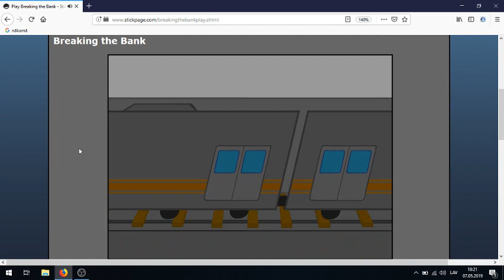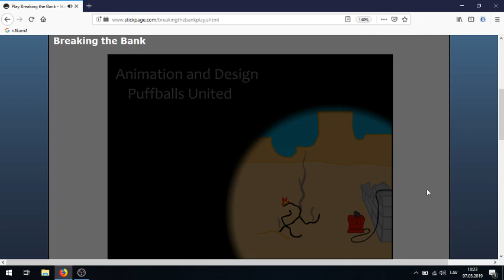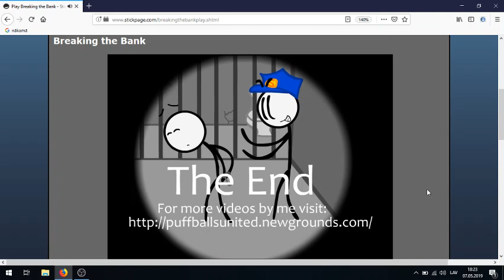Breaking the bank/ Money in my tummy/ Very short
This is the last game of the Henry stickman series.
I have made a video on all of them now!
We all must say goodbye to our friend Henry stickman.
Hope you enjoy the stickman series.
I played all of these games in the wrong order so go check out the videos in the right way.
1. This one.
2. Escaping the prison.
3. Stealing the diamond.
4. Infiltrating the airship.
5. Fleeing the complex.